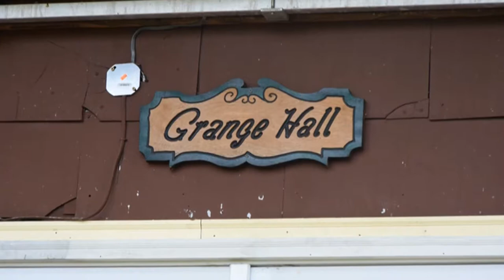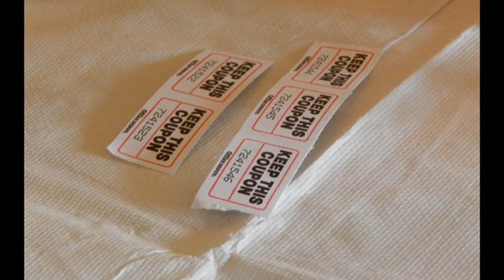South Carolina Breakfast Club - Broxton Bridge - April 16, 2017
The South Carolina Breakfast Club was in action at  Broxton Bridge Plantation on April 16, 2017.  The following post was made on Facebook that afternoon:

While everyone else was in church for Easter Sunday, the rest of us heathens gathered at Broxton Bridge for breakfast!

Tho weather in and around the state was a bit foggy earlier in the day, that did not stop 18 airplanes from making it in to SC55.

Many thanks to Jerry Varn and his folks for allowing us to come in on a holiday and a special thanks go to the ladies who did all the cooking.

We appreciate it and are looking forward to coming back next year!